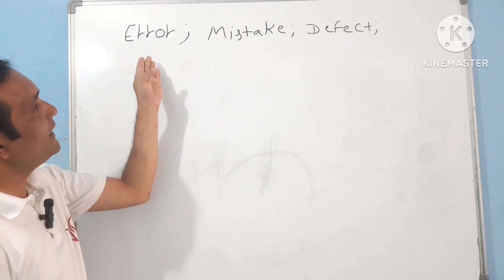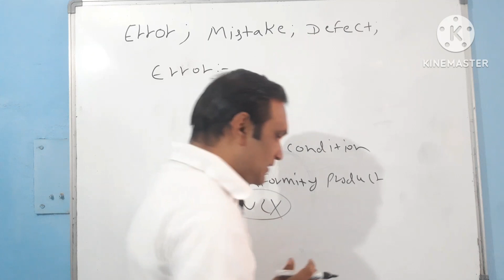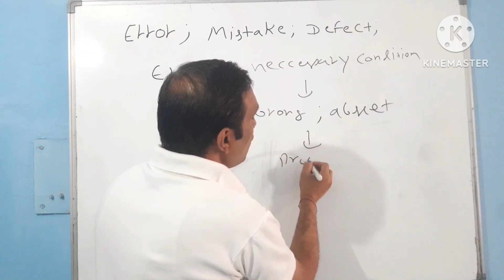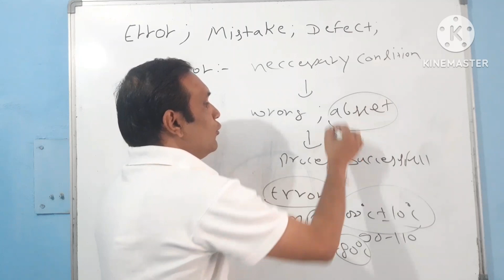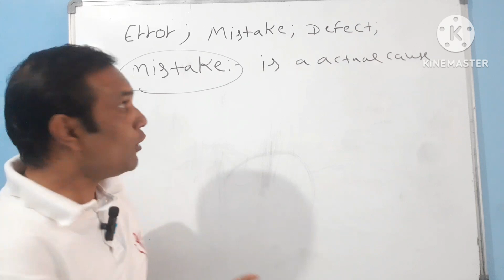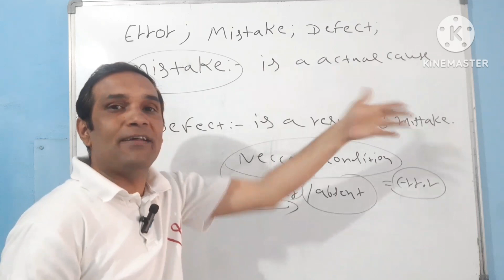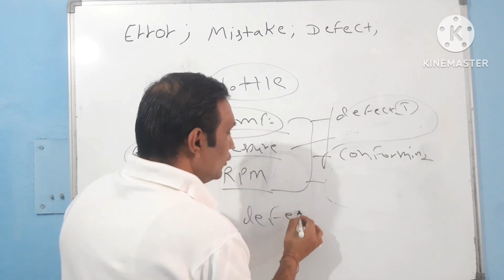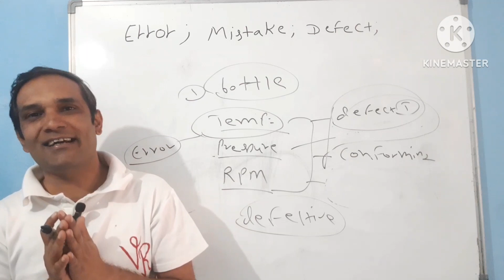error, mistake and defects. difference between defects and defective in hindi/urdu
error, mistake and defects difference between defects and defective in hindi.
(ebook store to purchase ebooks on iatf/iso/audit/manual/quality etc in hindi/english)
swapnilrege@ybl
(Online consultancy for ISO/IATF/Audit etc.)